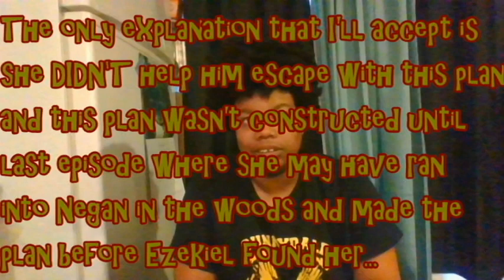(Edited Reupload) The Walking Dead 10x12 "Walk With Us" Reaction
OH HELL NO!